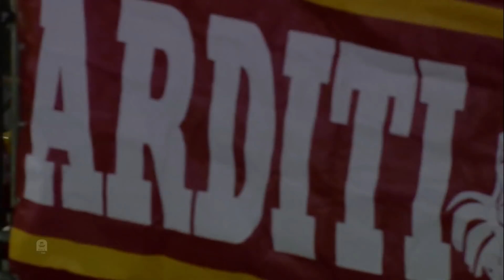Džeko wins it for Roma at the death against Frosinone | Frosinone 2-3 Roma | Top Moment | Serie A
Džeko scored a 95th-minute winner as Roma nicked victory over struggling Frosinone to maintain their push for a top-four finish in Serie A | Serie A